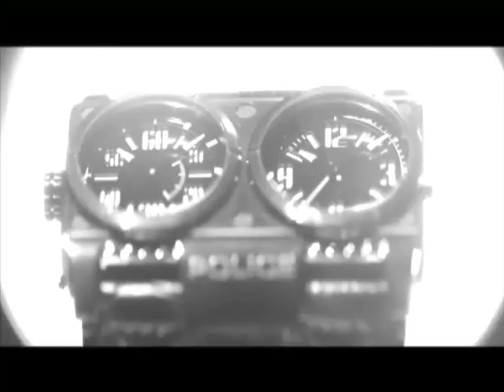Police Watches | Police Watches - The Brand To Watch Out For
Police Watches

The POLICE brand appeals to people with a strong sense of their own individuality. Part of the popularity of POLICE watches has always been the fantastic selection of styles that are available. Each POLICE watch makes a big statement. It doesn't matter if you're looking for urban on-the-go sophistication or gritty street punk. No matter what you're looking for, it is very likely there is a POLICE watch that will appeal to you own personal aesthetic.

Gevril Group's full-service watch repair department is staffed by master Swiss watchmakers.
You can visit our beautiful Gevril Boutique in the prestigious Las Vegas Caesars Palace Hotel or see us at work in our 7,000 square foot corporate headquarters situated in the rolling hills northwest of New York City.

This custom video is a service of the leaders in watch making. Call for more information on this Police watch or choose from many more switch watches, edox watches, luxury watches and many more products available.

Gevril Group
9 Pinecrest Road, Valley Cottage
NY, 10989